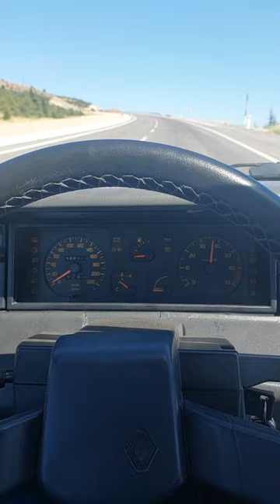Renault 21 ile Eskişehir Sarıcakaya rampalari